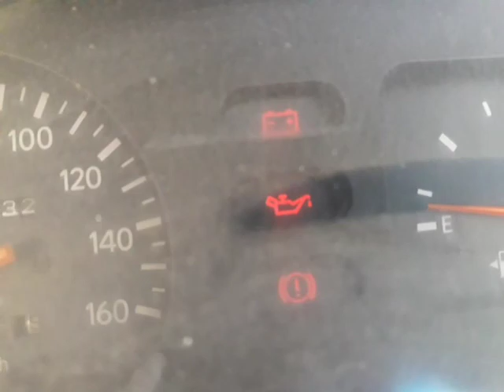HSC B T1307788 HARISHCHANDRA LIGHT DRIVER